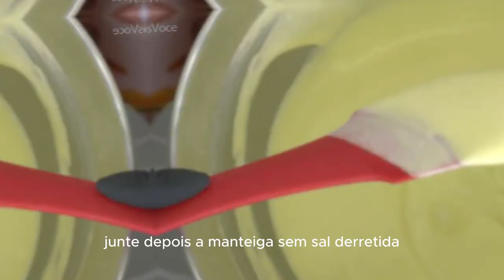Bombocado de rolo Ana Maria Braga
⚠️ ATENÇÃO ⚠️
 Para você ver sempre os meus vídeos:
❤️ Deixe comentários
❤️ Compartilhe

🚩O conteúdo sempre será gratuito, mas se você quiser me pagar um café é só CLICAR NO "VALEU DEMAIS" e escolher a quantia desejada!
Seu nome ficará em destaque nos comentários como incentivador do canal!!!

🔊📕Receita:
Ingredientes Bom-bocado de rolo
6 gemas de ovos
200 gramas ou 1 xícara de chá de açúcar
120 gramas ou meia xícara de chá de manteiga sem sal derretida
50 gramas ou meia xícara de chá de coco seco ralado
20 gramas ou meia xícara de chá de castanha-do-pará ralada fino
6 claras de ovos
1 pitada de sal
5 gramas ou 1 colher de chá de fermento em pó
40 gramas de castanha-do-pará torrada e picadinha (para salpicar na assadeira)
20 gramas de castanha-do-pará (para salpicar no creme)

♥Obs.: Quando você faz um comentário aqui no canal você está ciente que pode ser usado em algum vídeo ou rede social que eu criar. Essas regras são retroativas e são para todos os vídeos deste canal. Se algum comentário for excluído por qualquer das partes e já tenha sido usado neste canal, o vídeo não será excluído.